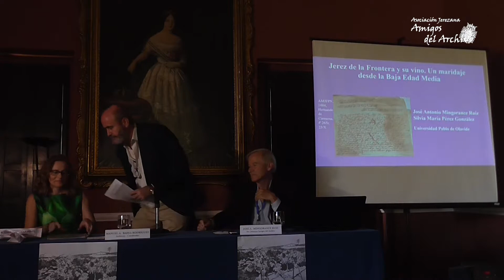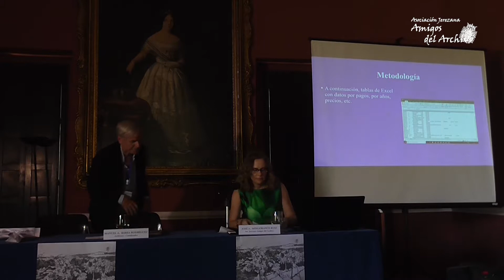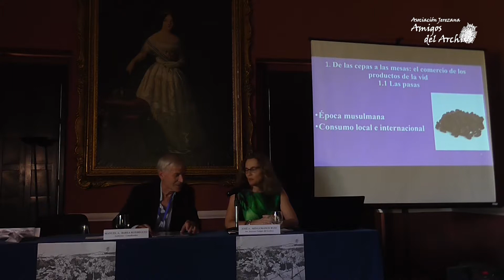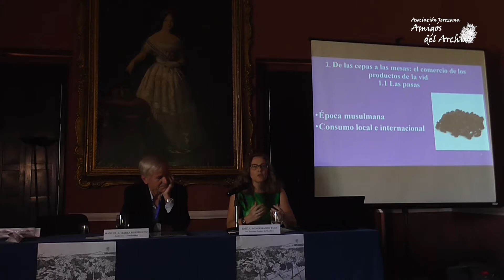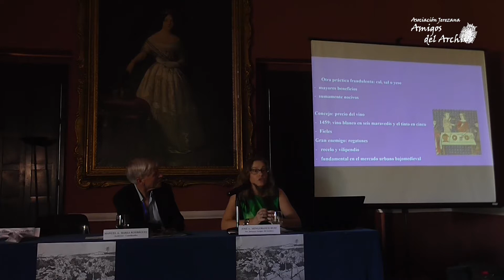CONGRESO INTERNACIONAL De las cepas a las copas - Silvia Pérez y José A. MingoranceMingoSilvia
"Jerez de la Frontera y su vino: un maridaje desde la Baja Edad Media", por Silvia Pérez González y José Antonio Mingorance Ruiz (Universidad Pablo de Olavide).